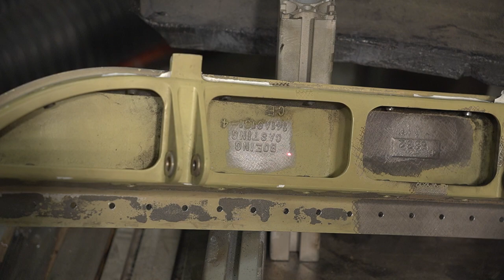Laser Cleaning Technology Applications in the Aviation Industry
Laser technology has been present in the aviation industry for quite some time. Initially, the application of laser blasting tech was narrow due to its limitations, but advancements in software and hardware have eliminated these restrictions. Today, lasers are used extensively in aviation for various purposes due to their adaptability. Traditional cleaning methods used in the aviation manufacturing process are time and labor-intensive. Legacy methods are also often less effective and present health, safety and environmental concerns.

To discuss your potential laser cleaning application, contact Laser Photonics, , or fill out our contact form to be contacted by a laser expert

The aviation industry utilizes several Laser Photonics products to streamline operations while increasing revenue and saving time. Current applications of laser technology in the industry include permanent marking, surface profiling, surface conditioning, industrial cleaning and more. Our goal is to provide manufacturing customers with a faster, safer method of cutting, engraving, marking, and cleaning that can be repeated and operated 24/7. Our solutions reduce operating costs and generate ROI by fulfilling more orders – faster.

Why upgrade underperforming equipment to innovative laser systems from Laser Photonics?
1. Reduce cost of operation: low power consumption limited to no maintenance
2. Unmatchable speed, accuracy, and precision
3. Ability to easily cut almost any material – especially highly reflective metals
4. No additional learning curve – CNC controls with G-Code programming
5. Longest lasting lasers of any type
6. Expandable: from 2” x 2”, robot arms, 6’ x12’ large format table to custom sizes
7. Safe, easy to operate and 24/7 365 operating longevity

Laser Cleaning Applications:
Depainting
High Power Laser Surface Cleaning
High Power Laser Surface Treatment
Induced Surface Improvement
Uniform Surface with Low HAZ
High Power Laser Paint Removal
Subtractive Surface Treatment
Surface Texturing
Cosmetic Surface Conditioning (Replaces Bead Blasting)
Tire Mold Cleaning
Mold Cleaning
Selective Paint Removal
Metal Parts Cleaning
Anodizing Removal
3D Surface Cleaning and Conditioning
Laser Cleaning
“On-The-Fly” Laser Cleaning
Laser Ablation (Anodized, Painted or Coated)
Laser Paint Stripping and Removal
Laser Rust and Corrosion Removal
Laser Degreasing